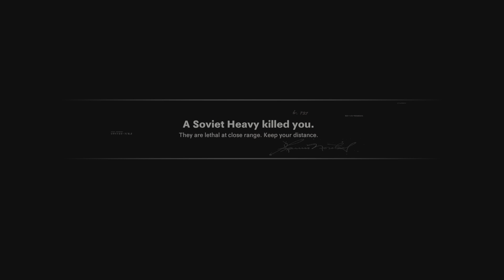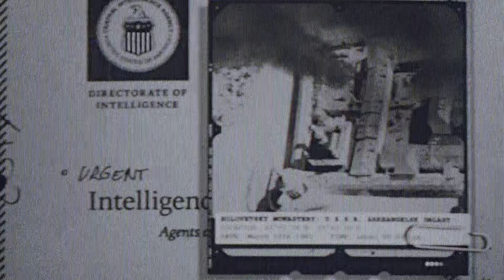Call of Duty: Black Ops Cold War Final Chapter The Final Countdown